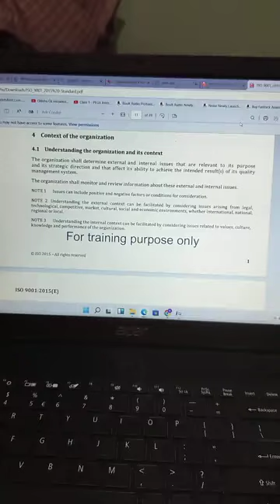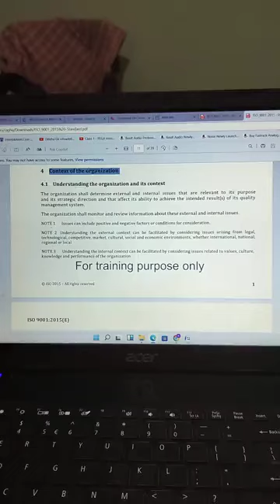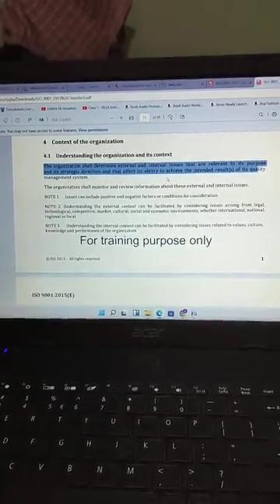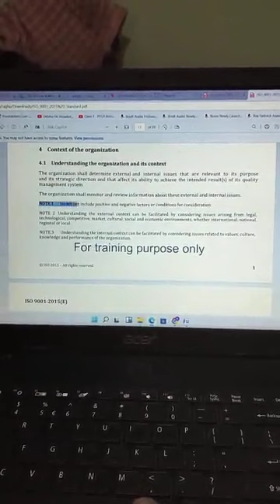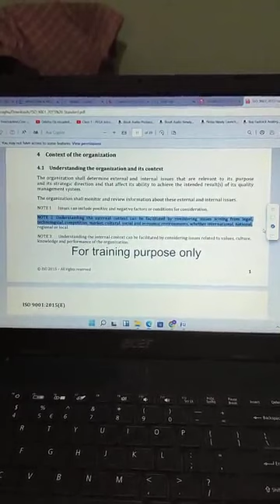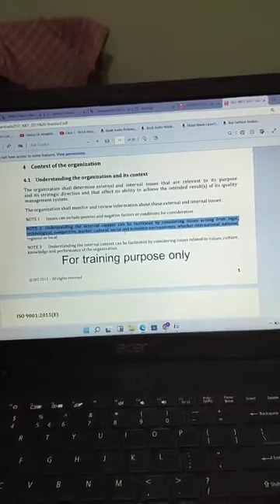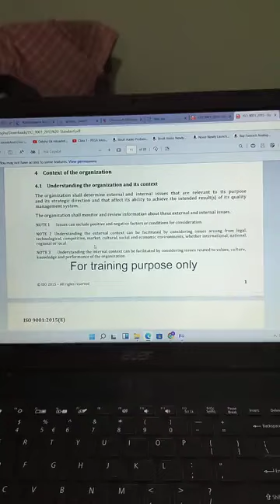Quality Management System clause 4 and 4.1